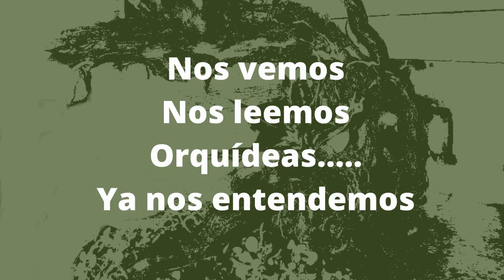Orquídea Prosthechea Cochleata... PULPITO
Bienvenidos a Orquideas en troncos en este video subo una actualización de nuestra Orquídea Prosthechea Cochleata ...ORQUIDEA PULPITO ,subido un poco antes de tiempo pero a petición de un seguidor del canal

Orquídea Prosthechea Cochleata
Como cultivar Orquidea